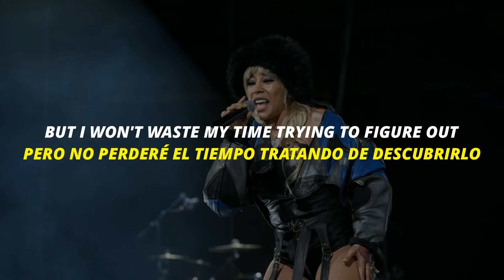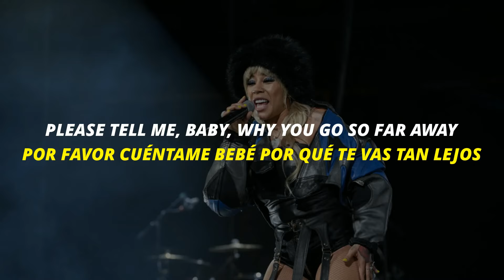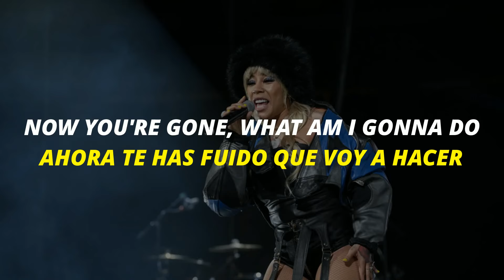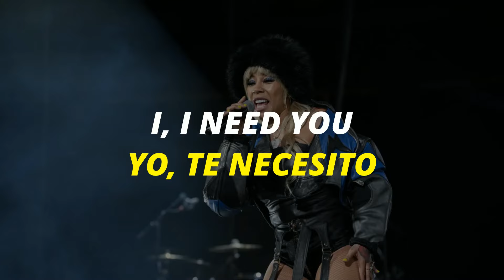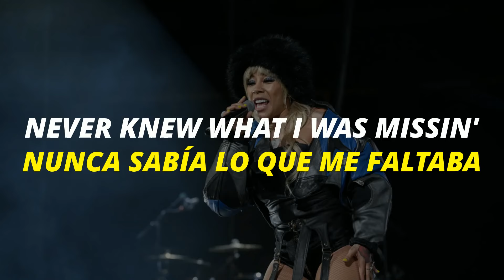Keyshia Cole - Love // traducida al español • English Lyrics • Spanish Lyrics Video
Uploading new videos daily. You may request a song in the comments :))

Subiendo videos nuevos diariamente. Puedes solicitar una canción en los comentarios :))

Artist/Artista: Keyshia Cole
Song/Canción: Love

-  RIGHT. SO WHAT WAS THIS ABOUT?
WHY DID THEY PULL ME OVER TODAY?
- WHY DIDN'T YOU JUST LET ME DRIVE?
WE TALKIN' AND YOU GONNA RUN THROUGH A LIGHT.
- I NEVER, I DIDN'T EVEN SEE THE LIGHT.
- IT WAS RIGHT THERE IN YOUR FACE.
-  YOU KNOW YOU JUST RAN A LIGHT BACK THERE?
- I'M SORRY. I REALLY DID NOT SEE IT.
- YEAH, RIGHT. - I REALLY DID NOT.
-  STEP OUT THE CAR, PLEASE.

BUT I WON'T WASTE MY TIME TRYING TO FIGURE OUT
WHY YOU PLAYIN' GAMES
WHAT YOU SEE IN HER
YOU AIN'T SEEN IN ME
OH, LOVE
NEVER KNEW WHAT I WAS MISSIN'
BUT I KNEW ONCE WE START KISSIN'
I FOUND
LOVE
I FOUND
FOUND YOU
NOW YOU'RE GONE, WHAT AM I GONNA DO?
SO EMPTY
MY HEART, MY SOUL, CAN'T GO ON
PLEASE TELL ME, BABY, WHY YOU GO SO FAR AWAY
WHY YOU GO
LOVE
I FOUND
LOVE
I FOUND
OOH
SO EMPTY
GO ON, BABY, WITHOUT YOU
RAINY DAYS FADE AWAY
WHEN YOU COME AROUND
SAY YOU'RE HERE TO STAY
WITH ME, BOY
LOVE
I FOUND
-  I KNOW YOU.
-  DO YOU?
- KEYSHIA COLE?
- YEAH.
-  OH, I LOVE YOUR MUSIC.
-  IS THAT RIGHT? -  YEAH, YEAH.
TELL YA WHAT, WE'LL JUST CALL IT ALL GOOD.
YOU GIVE ME YOUR AUTOGRAPH.
- OH, COOL. SORRY ABOUT THAT. - NO PROBLEM.
- THANK YOU. I APPRECIATE THAT.
- ENJOY YOUR NIGHT.
- YEAH, YOU TOO. THANK YOU.
LOVE  SO TELL ME, WHAT HAPPENED?
I FOUND
LOVE
I FOUND
LOVE